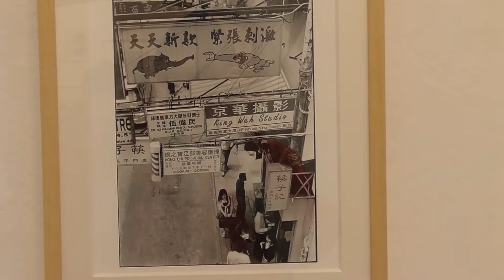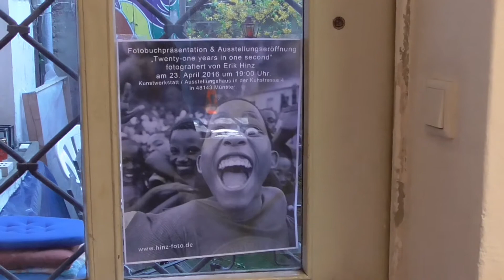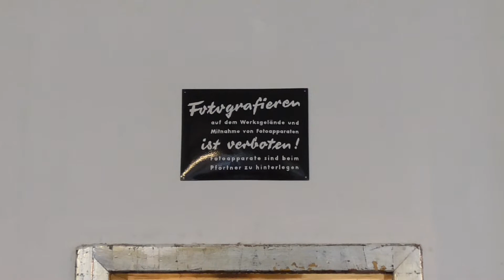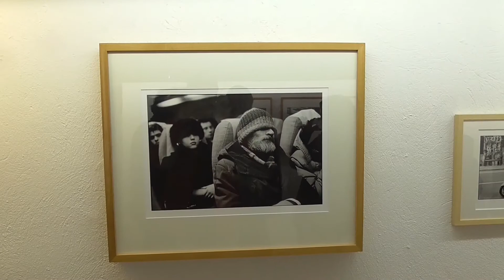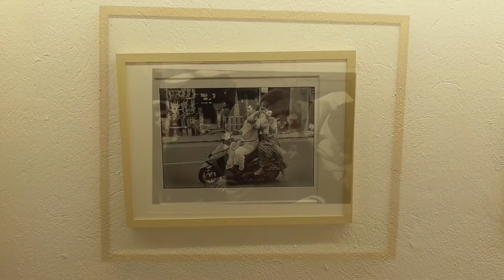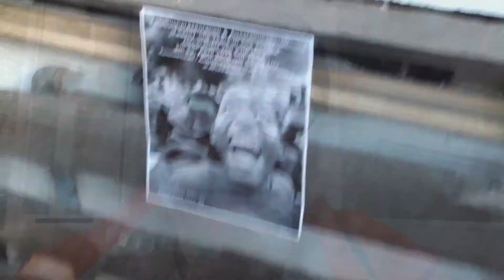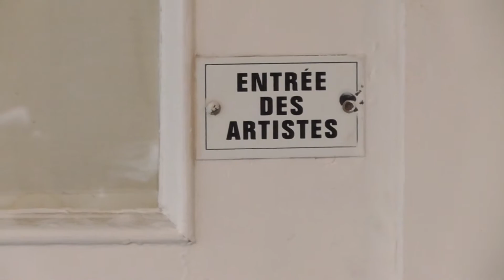FOTOAUSSTELLUNG & BUCH-PRÄSENTATION: "twenty-one years in one second" by Erik Hinz - (Part 2)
Liebe Spielkinder,
der heutige Vlog führt uns zu  einer Fotoausstellung und Buchpräsentation.
Titel des Buches ist: "twenty-one years in one second" by Erik Hinz (Münster, Westfalen).
Schwarz-Weiß-Fotografie der Extraklasse erwartet uns hier. Das Buch ist eine Sammlung von Fotos, die eine Zeitspanne von ca. 21 Jahren verbindet. Reisen nach u.a. Südafrika, Cuba, Indien, China, Russland, USA uvm. werden in diesem Buch zusammen gestellt.
Zur Entstehungsgeschichte des Buches wird der Fotograf Erik Hinz selbst einiges sagen.
Natürlich kann das Buch käuflich erworben werden! ;-)